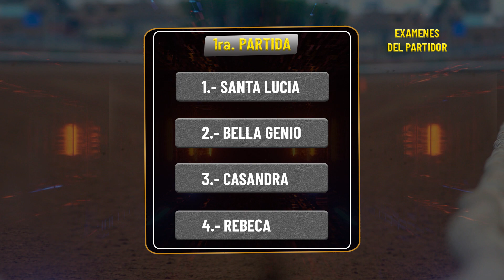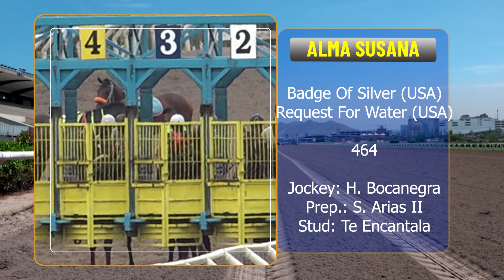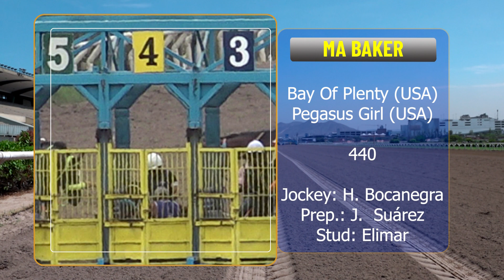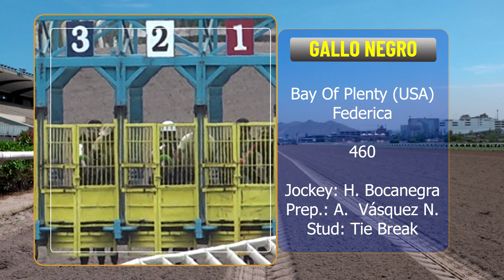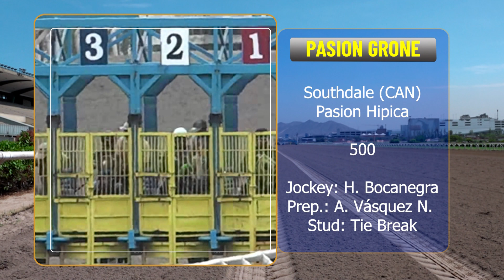EXAMENES DEL PARTIDOR 02-02-2023